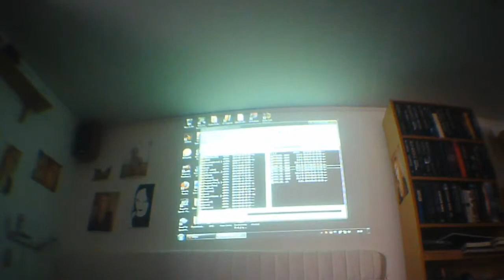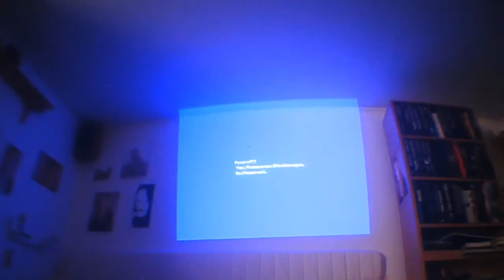Used projector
begagnad projektor för 300 spänn, bildkvaliteten på filmen är usel men projektorn är knivskarp, upp till 720p fixar den. US$ 43.30
3M mp8765